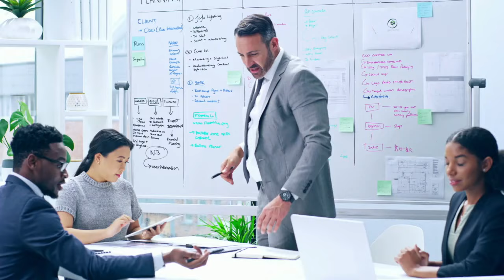A CURA - Não se deixem enganar!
A cura do vírus!!! Tudo o que te mostram lá fora está muito longe da verdade por trás da energia do vírus. Será que você já se fez a pergunta: Quem é o vírus e o que ele está fazendo aqui?

Em março de 2020, enquanto todos estavam ouvindo o que o mundo estava propagando a respeito do vírus, eu me sentia triste, pois nada daquilo ressoava com a compreensão que eu tinha ao OBSERVAR a situação: TUDO É AMOR!! Não importa como ele se manifesta,  mas tudo é amor.
Nada acontece por acaso e nada é uma punição, e sim um aprendizado, uma cura, uma transformação, a humanidade está muito longe desta compreensão.

Por isso decidi me conectar com a energia do vírus no dia 08 de maço de 2020 e recebi uma resposta que fez todo sentido com o projeto Terra.
Desde então, nunca permiti que o medo adentrasse as portas da minha casa, aprendemos a ser gratos pelos acontecimentos, observando tudo por uma perspectiva neutra, sem julgamentos ou definições.

Essa é a cura para o nosso planeta: O AMOR E A COMPAIXÃO, a transcendência da mente e do ego, para uma vida de paz e alegria.

Adquira o Livro: Desprogramar para despertar - Escolhas da criança interior -